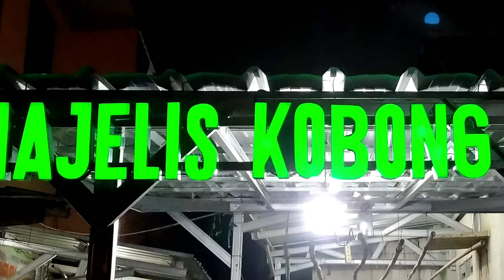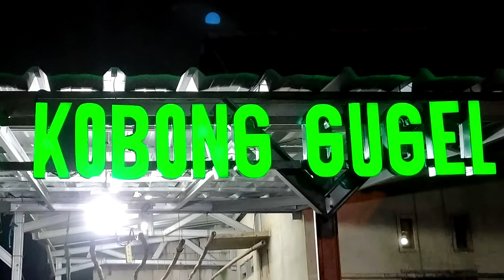4 Wanita yang masuk surga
Kitab Uqudulujain | 4 Wanita yang masuk surga

Nama Guru : Ustadz Benny Handayani (Kembangan JakBar)
Beliau adalah: Alumni MALNU Menes, Bonjer Abah Haji Thalhah Ma'ani Pandeglang | Alumni Benjot Cianjur.
Nama Kitab Kuning : Uqudulujain
Hari Tanggal : Jumat malam Sabtu, 19 Agustus 2022
Tempat : Majelis Kobong Gugel ( Talim Wa Dawah )
Gg. H. Mualim Arab RT. 02/05 Neroktog Pinang Kota Tangerang